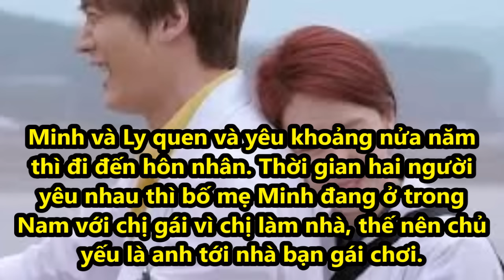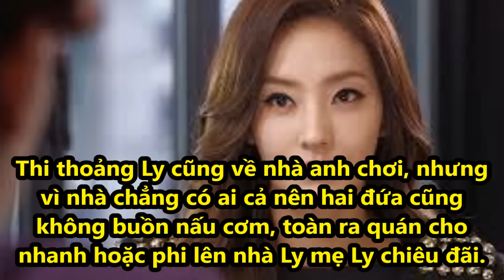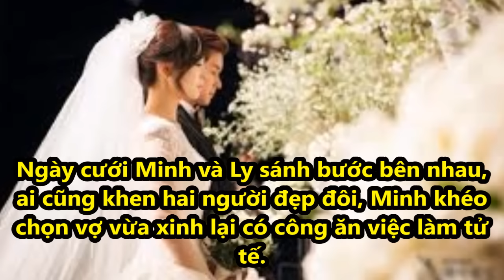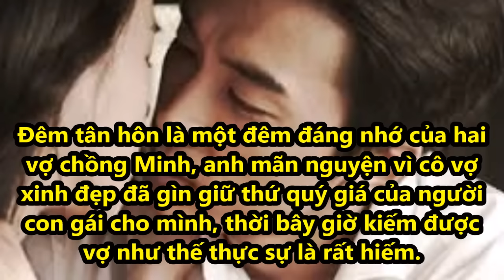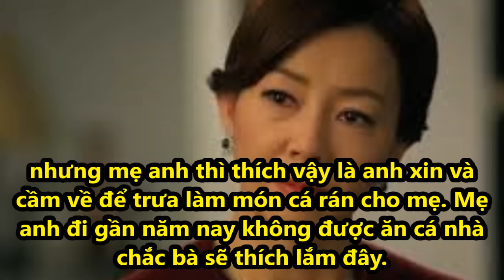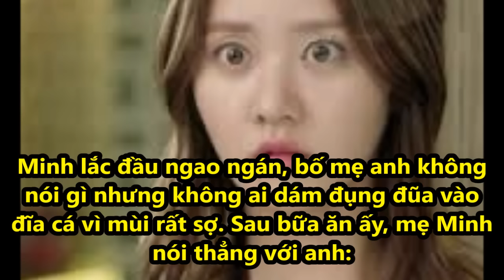Bị chồng trả về nơi sản xuất ngay khi thấy thứ kinh khủng đó xuất hiện trên mâm cơm!